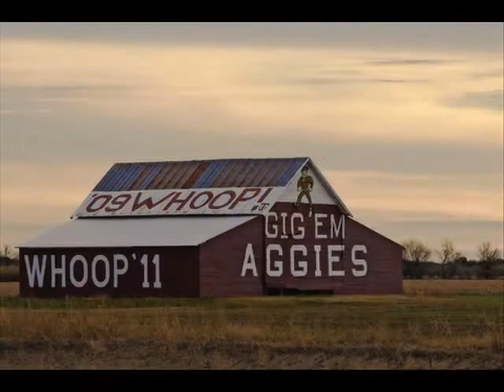Texas A&M Football 2010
The best of the best.  Gig Em Aggies